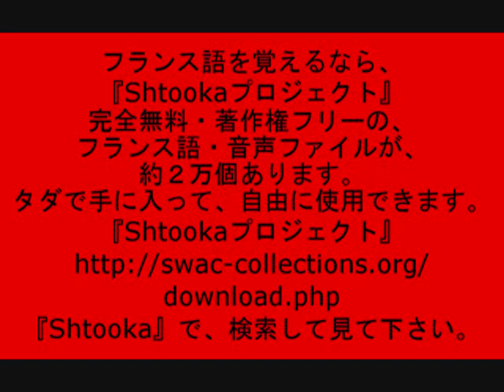フランス語尾を覚えるならShtookaプロジェクト.wmv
フランス語尾を覚えるならShtookaプロジェクト。

Shtookaプロジェクトのダウン・ロード・ページ。
Shtookaプロジェクトを詳しく解説したページ。